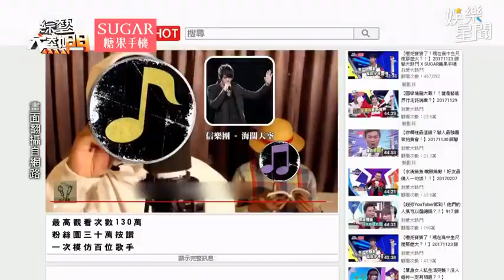一次模仿百位網紅唱現場 就連吳宗憲也關注他｜綜藝大熱門｜三立娛樂星聞